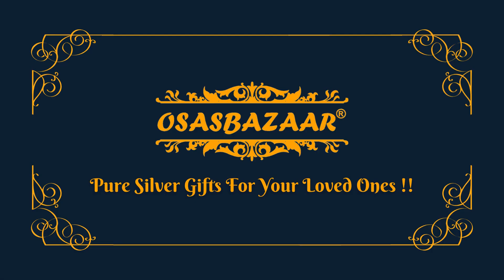Osasbazaar Pure Silver Conch Shell Shankh, puja ritual, Temple mandir decor accessory - BIS Hallmark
Osasbazaar Pure Silver Conch Shell (Shankh) 360 Video, Decorative samagri for puja rituals, Temple mandir decor accessory - BIS Hallmarked

Product Link:
Pure Silver Silver Conch Shell (Shankh)

Osasbazaar Pure Silver Conch Shell (Shankh) - BIS Hallmarked
The pure silver conch shell, or shankh, is a lovely addition to home decor with its beautiful shiny design. Beyond its aesthetics, it is believed to bring positive energy and good luck, according to Vastu principles. Many people use it in their pooja rooms or special prayer spaces to enhance the sacred atmosphere in their homes. So, besides being a pretty decor accessory, the silver shankh is thought to bring positive vibes and blessings into daily life.

ओसासबाज़ार शुद्ध चांदी का शंख - बीआईएस हॉलमार्क
शुद्ध चांदी का शंख, अपने सुंदर चमकदार डिजाइन के साथ घर की सजावट के लिए एक सुंदर अतिरिक्त है। इसके सौंदर्यशास्त्र से परे, वास्तु सिद्धांतों के अनुसार, यह सकारात्मक ऊर्जा और सौभाग्य लाने वाला माना जाता है। बहुत से लोग अपने घरों में पवित्र वातावरण को बढ़ाने के लिए अपने पूजा कक्षों या विशेष प्रार्थना स्थानों में इसका उपयोग करते हैं। इसलिए, एक सुंदर सजावट सहायक होने के अलावा, चांदी का शंख दैनिक जीवन में सकारात्मक ऊर्जा और आशीर्वाद लाने वाला माना जाता है।